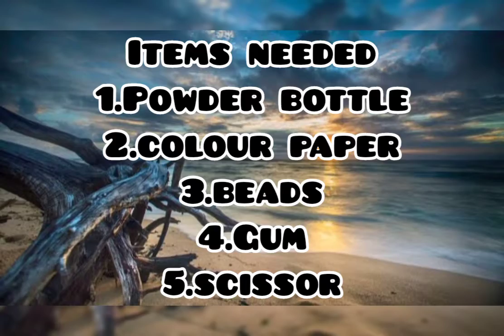How to make cute flower vase using powder bottle?|Own concept|Keep supporting FS Arts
IF LIKE THIS VIDEO GIVE LIKE👍
PLS COMMENT IT MOTIVATE ME
KEEP SUPPORTING FS ARTS☺️